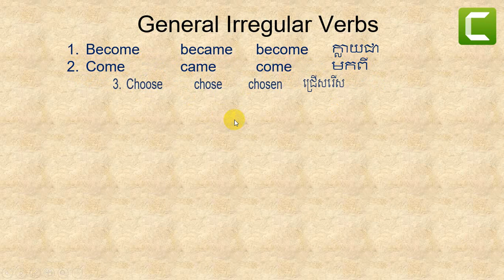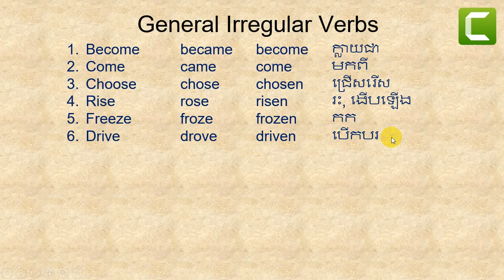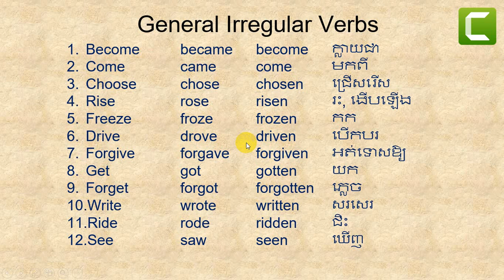Irregular verbs page11/ Thanks for watching my video lesson.